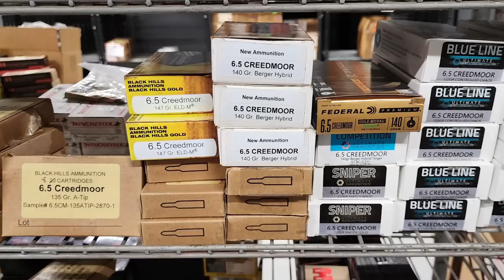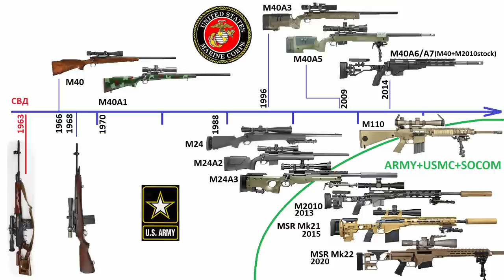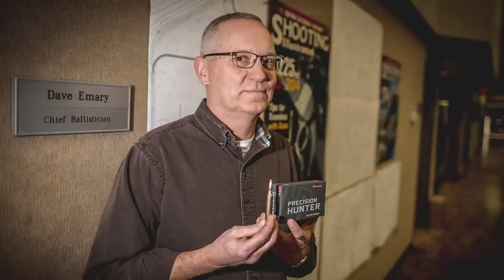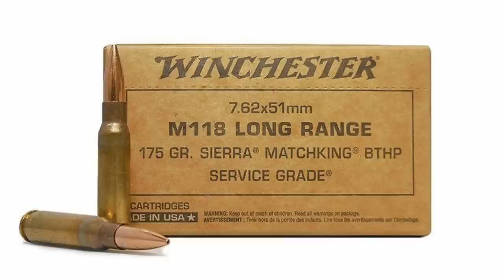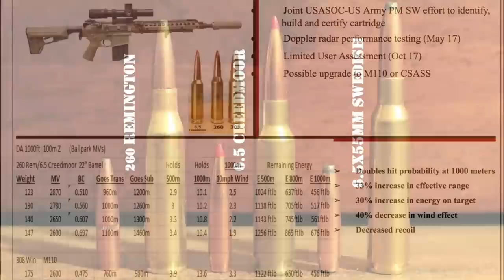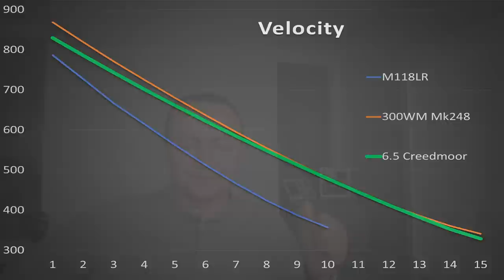6.5 Creedmoor. В предверии Июня, 5го.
Секретные места:
0:00 Начало
1:30 Как до этого докатились
2:40 Запас модернизации
3:10 300WinMag
4:00 Ирак, Афганистан – нужна самозарядка
5:25 Рождение 6,5 Creedmoor
7:05 Военные тестируют
8:45 Патрон из пулеметной ленты
9:28 Мk48 на SOFIC
10:37 Флот перевооружается
10:54 МО перевооружается
11:25 MRGG
12:10 6,5 сопоставимый с 300WM